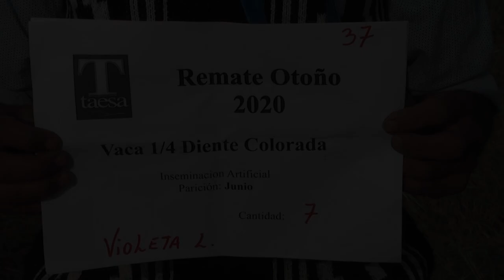Lote 33 | 7 Vacas Coloradas 1/4 d Parición Julio IA